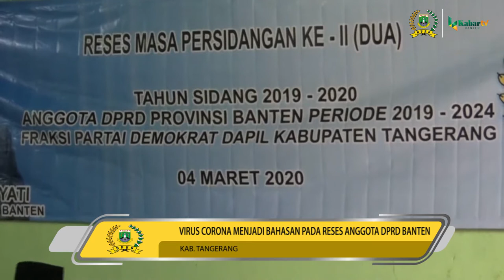VIRUS CORONA MENJADI BAHASAN PADA RESES ANGGOTA DPRD BANTEN